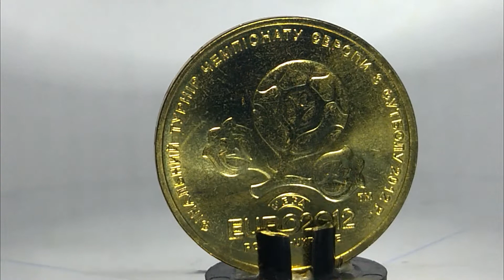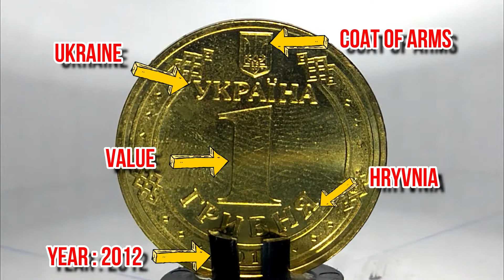1 Hryvnia - EURO 2012 - Poland Ukraine - commemorative coin - market value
iko't ikot muna ulit tayo for today..
1 Hryvnia
- EURO 2012
- Poland Ukraine
- commemorative coin
- market value